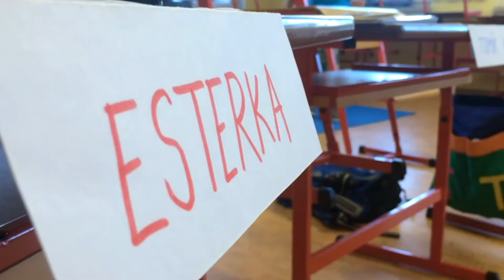1 září 2016 ZŠ Praskačka